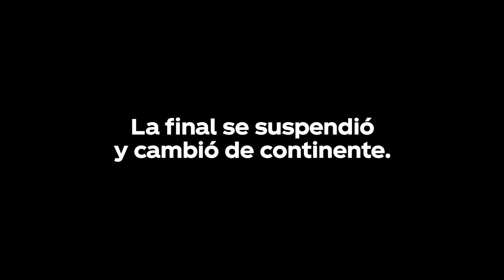"El cocacolero de la final" - CocaCola - Grey Argentina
Título: El cocacolero de la final
Anunciante: Coca-Cola
Agencia: Grey Argentina
Presidente - CCO Latam: Diego Medvedocky
Chief Creative Officer: Hernán Kritzer / Alejandro Devoto / Lisandro Cardozo
Directores Creativos: Auber Romero / Breno Costa / Nicolás Goldstein / Sebastián Visco
Directora de Cuentas: Mariana Fryd
Ejecutiva de Cuentas: Julieta Brandi
Director de producción: Juan Carlos Barrios
Productora: Fight Films
Director: Marcelo Szechtman – Juan Mountford
Productor Ejecutivo: Sebastian Soneira - Alejandro Coton
Productora Comercial: Valeria Magrini
Director de Fotografía: Augusto Huergo
Edición y Post producción: Hernan Vinci – Fernando Lurie
Banda: Papa Music
Responsables por Coca-Cola: Franck Salmon, María Muchinik, María Lorena Supervielle, María Julia Verra, María Laura Moreno, Federico Rolando